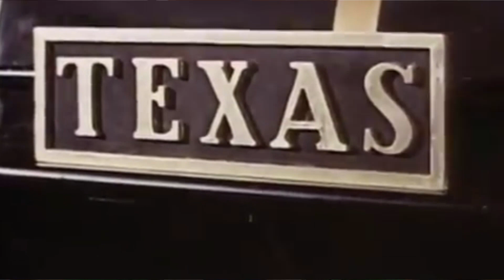HEROES DE HIERRO Reseña Disney Episodio 31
Una película algo trágica y olvidada muy buena que habla de la guerra civil de EUA entre norte y sur, veamos que tal estuvo